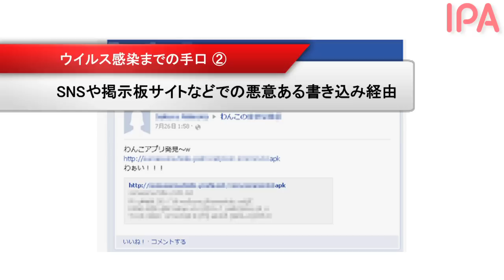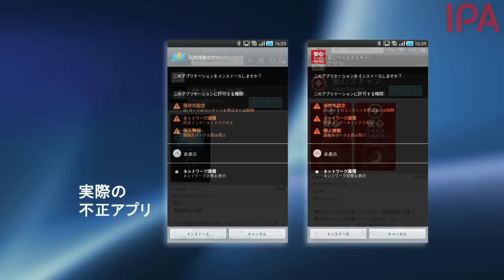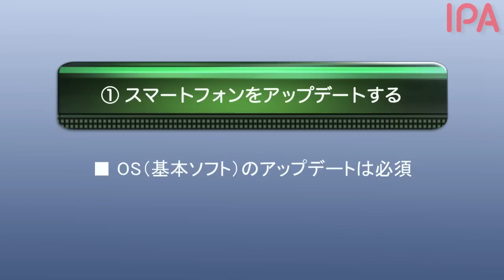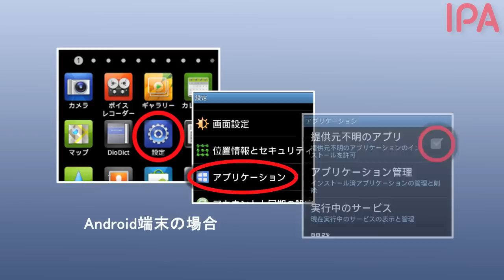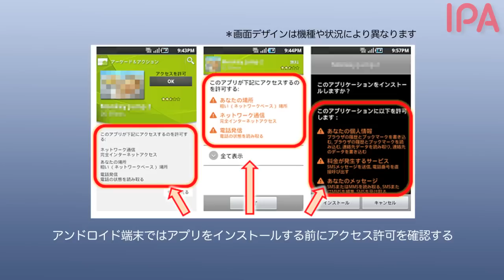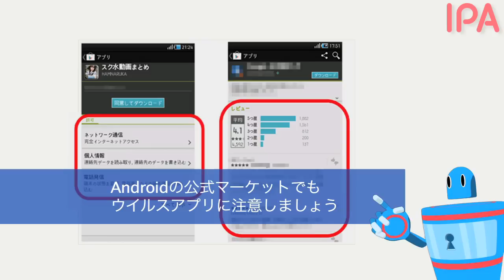あなたのスマートフォン、ウイルスが狙っている！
今、スマートフォンを狙ったウイルスが急増しています。

このような実態を受けて、IPAはスマートフォンを狙うウイルスの脅威と対策を伝える映像を制作しました。

概要：
スマートフォンがウイルスに感染した主人公が気が付くとなぜか手術台に･･･。ドラマを通じてスマートフォンのウイルス感染への対策を学ぶことができます。（映像時間：9分）。

そのほかの情報セキュリティ対策の映像や本シリーズの二次利用については、下記のページをご覧ください。